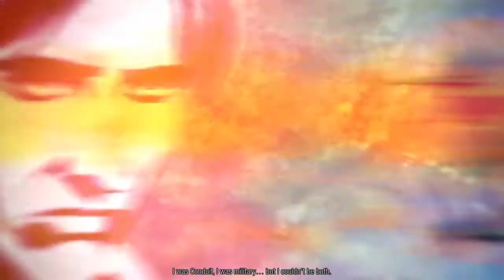inFAMOUS Second Son Evil Playthrough Final Part